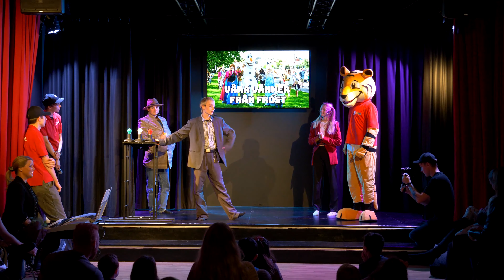Krabatens Värld - 4/10-20